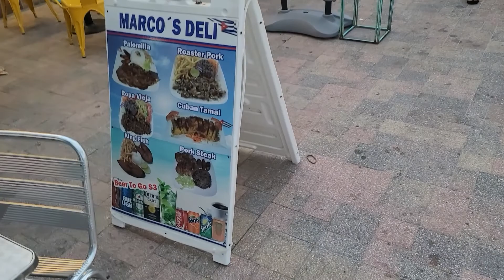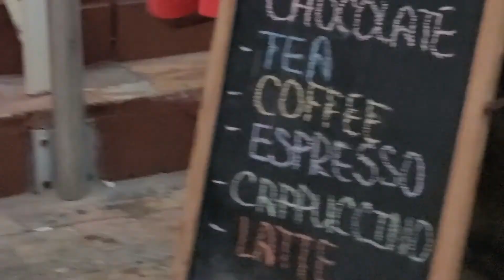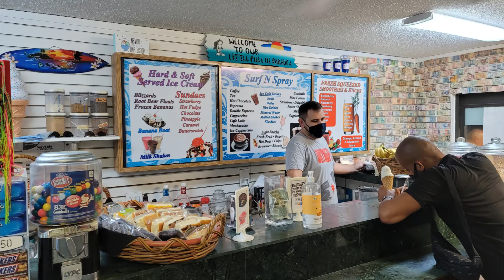Hollywood Beach Broadwalk Part 1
A walk-in Hollywood beach Broadwalk, Florida, to show you how things are going now.  Beautiful place to visit, even during these stressful days.  Hope you enjoy the video.